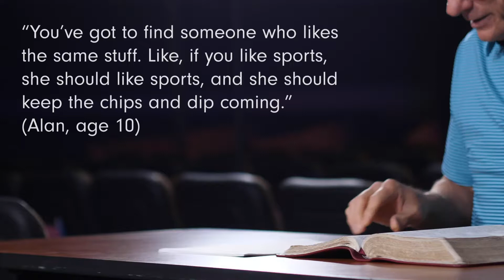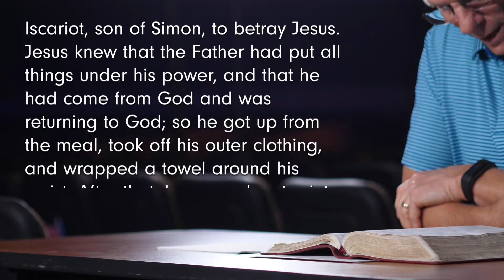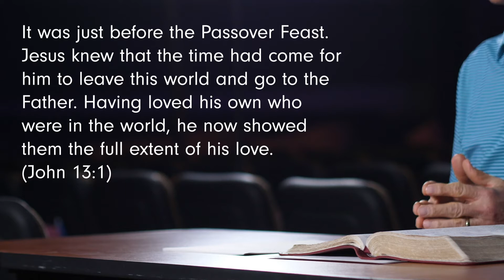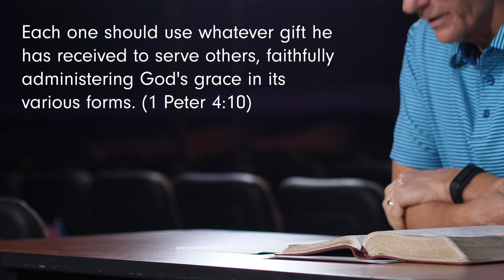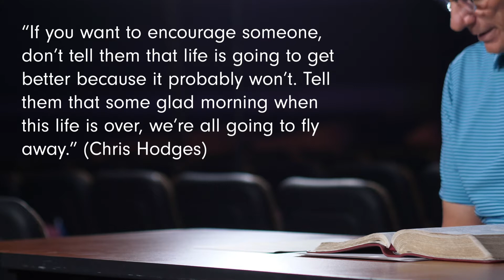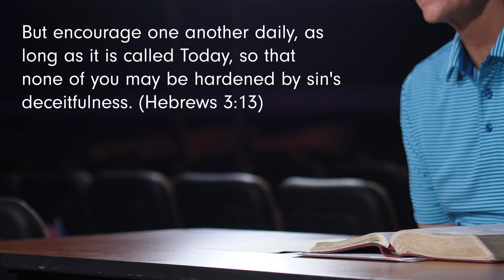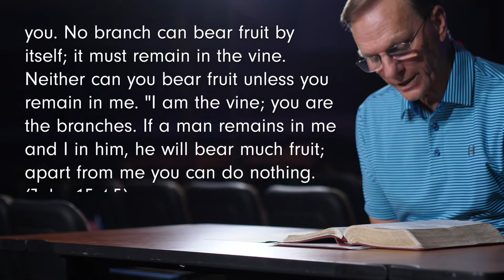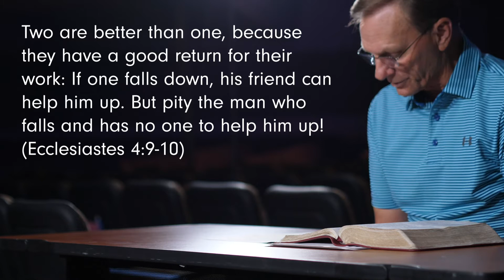Following the Example of Jesus | Better Together [Sermon]